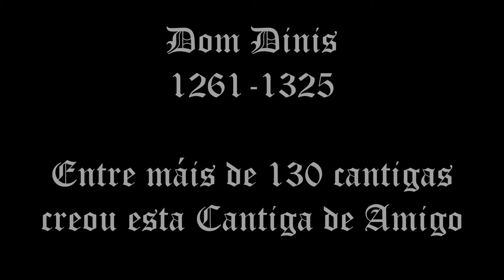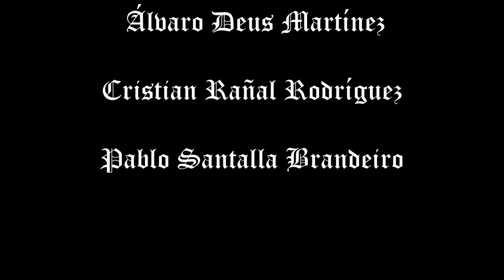Ai Deus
Adaptación dunha Cantiga de Amigo de Dom Dinis polo alumnado de 2º de FP Básica do IES Punta Candieira de Cedeira.